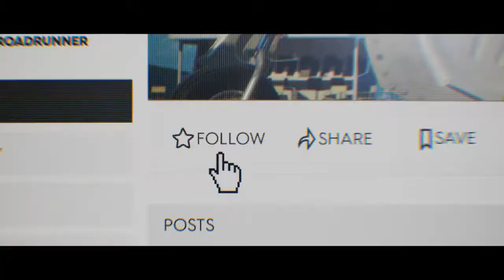TOP 5 Upcoming Games 2018 (PS4, XBOX ONE, PC,)"# GAMEPLAY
*TURN ON NOTIFICATION FOR SHOOTOUT IN MY VIDEOS*

TOP 5 Upcoming Games 2018
1. Crackdown 3
2. The Crew 2
3. Monster Hunter World
4. Dragon Ball Fighterz
5. Kingdom Come Deliverance

This is our first list of best 5 upcoming games 2018.I hope you'll like this or maybe not but plz leave a comment and subscribe  it means a lot to us.